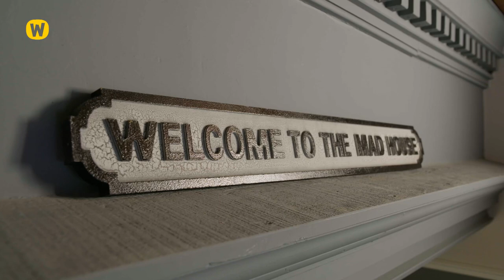Endless adventures with a Wickey garden climbing frame | Wickey Stories | The Adventurous Ones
We accompanied the Hildred family on their very personal adventures with one of our garden climbing frames.

Explore our climbing frames and find the perfect one for your family!

Endless adventures with Wickey garden climbing frames | Wickey Stories | The Adventurous Ones

Every family's needs are different and completely unique. We were allowed to accompany the Hildred family in their everyday life to capture their very individual adventures with one of our kids' climbing frames. Now that the family has moved to a new home with plenty of space, they decided to put up a beautiful wooden climbing frame in their garden. Together with a camera crew, we were able to capture authentic insights from their life as a family as well as honest feedback. See for yourself!